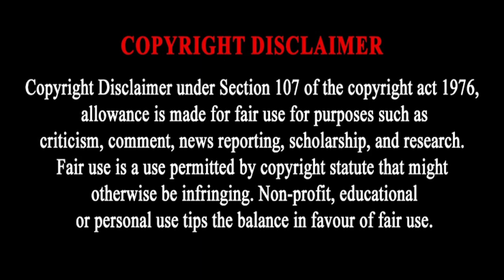Kaizer Chiefs Players and their Cars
KAIZER CHIEFS PLAYERS CARS